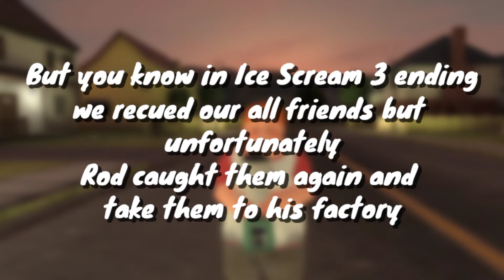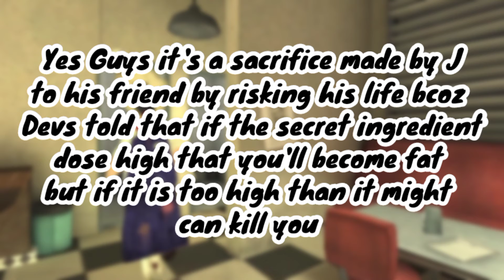J risk his life for to help his friends | Ice Scream Secret Ingredient is dangerous 😨🍦| Keplerians